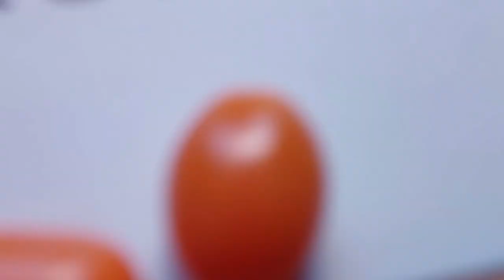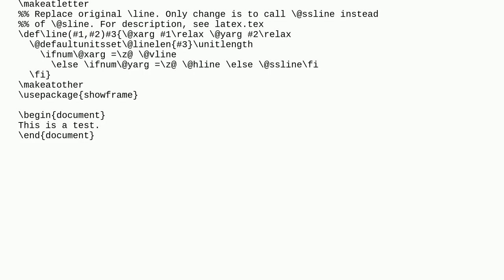Tex: LaTeX bad neighbours -- how to deal with it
LaTeX bad neighbours -- how to deal with it

A special thanks goes out to the community

  showframe eepic